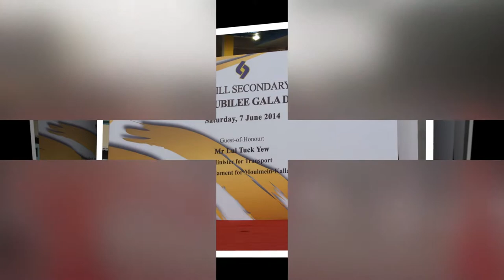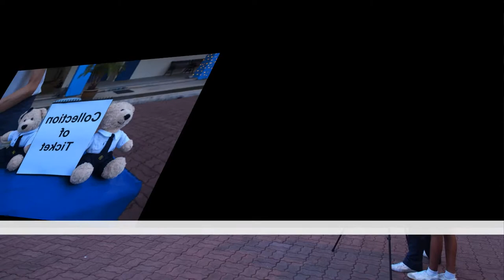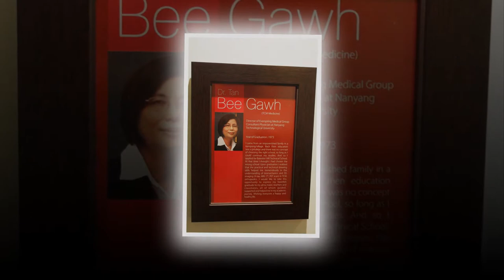Balestier Hll Secondary School - Golden Jubilee Dinner Gala Dinner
Balestier Hll Secondary School
Golden Jubilee Dinner Gala Dinner
Saturday, 7 Jun 2014